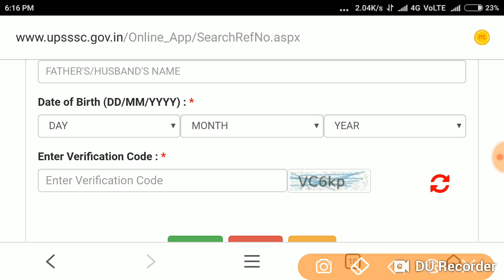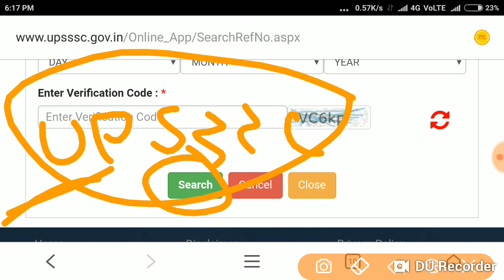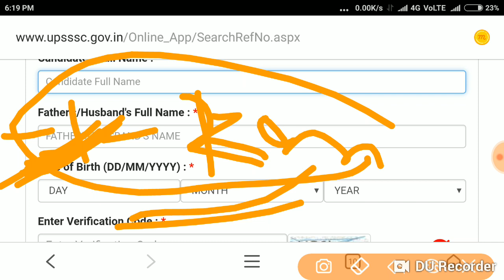UPSSSC VDO ADMIT CARD OUT || VDO का फार्म भरा है तो exam center check करे| जल्दी करे